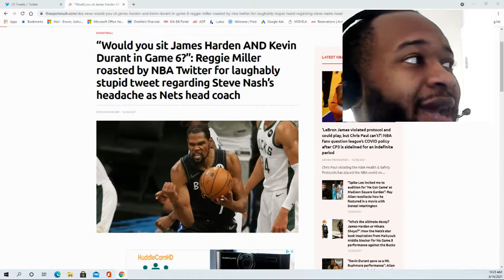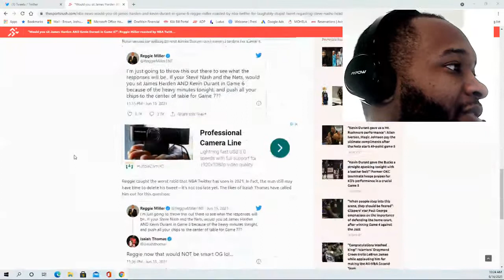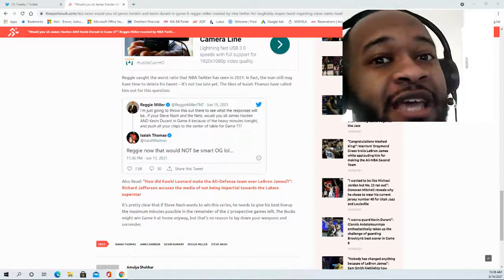Reggie Miller roasted for asking "Would you sit James Harden AND Kevin Durant in Game 6?"